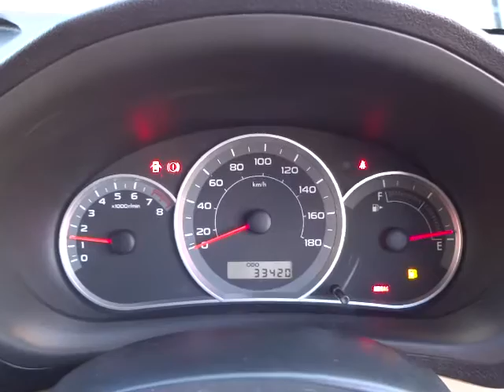スバル インプレッサハッチバック 1.5i エンジン音(A064)